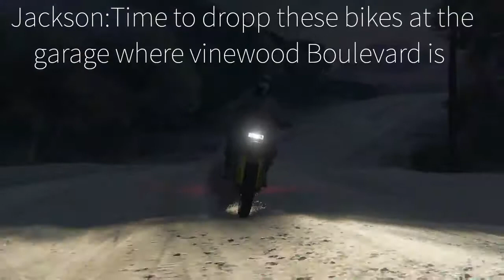The Adventures of Ghost Episode 22 the bikes are Insite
The $30,000 dollar motorcycles have been stolen from the farmer gangsters
Jackson,Austin and Johnson have to retrieve them before the gangsters try to do something to it